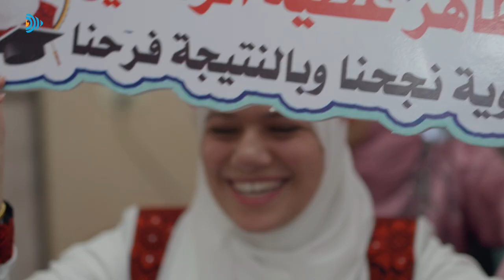فرحة توجيهي 2022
عشنا مع طلبة الثانوية_العامة لحظات إعلان النتائج وما قبلها من مشاعر التوتر والترقب والانتظار، ووثقت عدساتنا لحظات الفرح والسعادة التي غمرت الناجين والمتفوقين وذويهم

ألف مبارك لكل الناجحين في الثانوية العامة في ربوع الوطن 💙